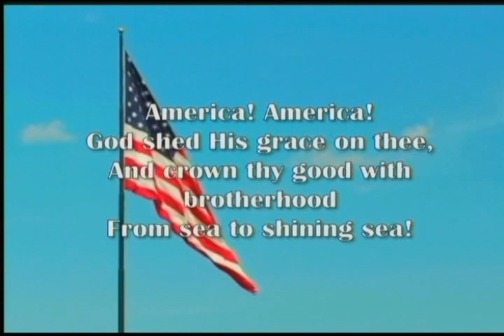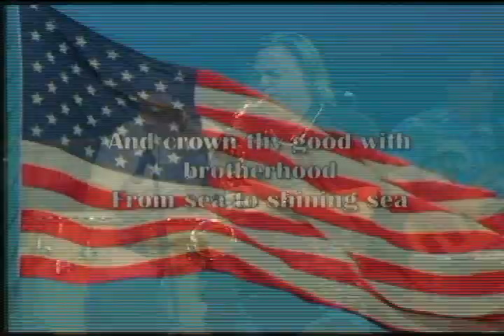America the Beautiful - Greg Vail tenor sax and Tara Faber vocals - Celebrate Church South Dakota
America the Beautiful - Greg Vail tenor sax and Tara vocals - Celebrate Church South Dakota - recorded live in Memorial day Weekend Services May 2010 at Celebrate Church Sioux Falls SD. for the latest!